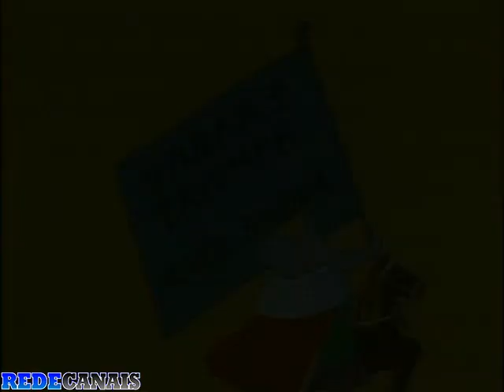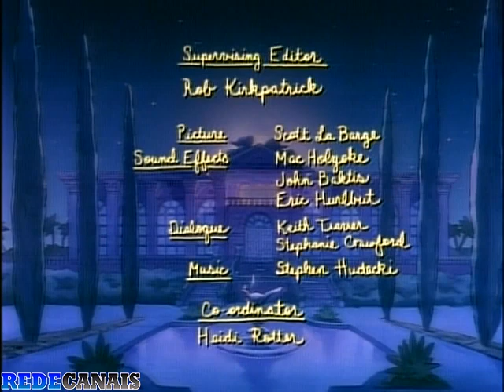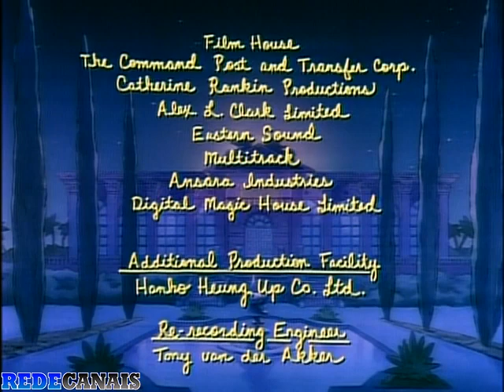As Aventuras De Babar Episódio 5 O Triunfo De Babar